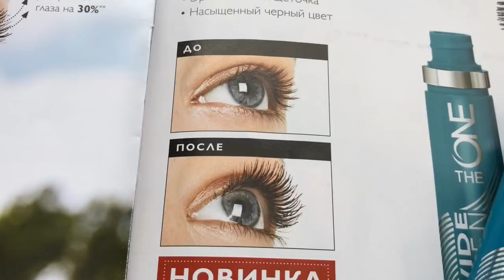Тестирую ТУШЬ УХОД для ресниц с освежающим эффектом The ONE Eyes Wide Open ОРИФЛЭЙМ 33733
🔥 Провожу тест Драйв НОВИНКИ от Oriflame – Тушь-уход для ресниц с освежающим эффектом The ONE Eyes Wide Open !

👍 Радует не только эффект удлинения и подкручивания, но и состав:  Алоэ Вера с  витамином Е.
Кстати именно Алоэ Вера побуждает рост новых волосков, что сделает ваши реснички еще более густыми.

💥 Эргономичная щеточка придает ресницам изгиб 58° и приподнимает их от корней до кончиков.

⭐️ Формула туши подкручивает и приподнимает ресницы и фиксирует результат на целый день.

ТУШЬ УХОД для ресниц с освежающим эффектом The ONE Eyes Wide Open ОРИФЛЭЙМ
код 33733
код 33733 СОСТАВ: AQUA, HYDROGENATED OLIVE OIL CETYL ESTERS, ORYZA SATIVA CERA, STEARIC ACID, PALMITIC ACID, GLUCAMINE, BUTYLENE GLYCOL, COPERNICIA CERIFERA CERA, HELIANTHUS ANNUUS SEED CERA, ACACIA SENEGAL GUM, PVP, CYCLOPENTASILOXANE, VP/EICOSENE COPOLYMER, SILICA, CYCLOHEXASILOXANE, CERA ALBA, SYNTHETIC WAX, SHOREA ROBUSTA RESIN, IMIDAZOLIDINYL UREA, DIMETHICONE, RHUS VERNICIFLUA PEEL CERA, HYDROXYETHYLCELLULOSE, METHYLPARABEN, DISODIUM EDTA, PARFUM, HYDROGENATED OLIVE OIL MYRISTYL ESTERS, LECITHIN, CETEARETH-20, PANTHENOL, TOCOPHERYL ACETATE, ARACHIDIC ACID, LAURIC ACID, MYRISTIC ACID, PROPYLPARABEN, PHENOXYETHANOL, BHT, ALOE BARBADENSIS LEAF JUICE, PEG-12 DIMETHICONE, ASCORBYL PALMITATE, TOCOPHEROL, ETHYLPARABEN, CI 77499

Рубрика